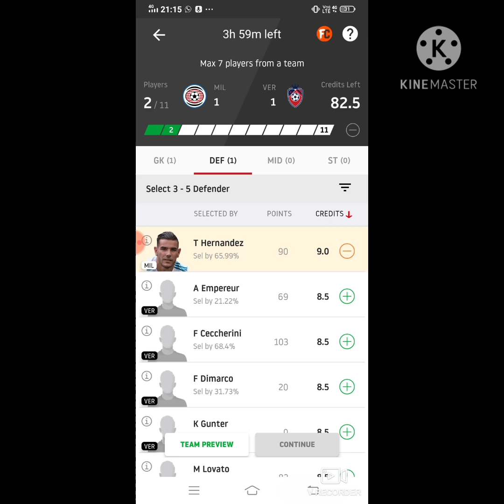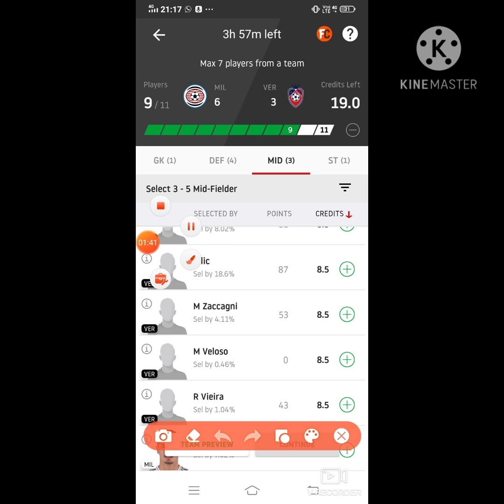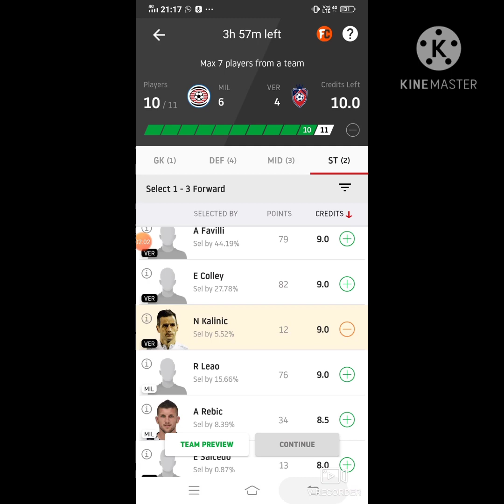MIL vs VER Dream11 Football Match...Milan vs Verona... Serie A...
***Your Quarries***

MIL vs VER best playing XI
Grand league team for today's match
MIL vs VER playing 11
Updates on playing 11 for MIL vs VER
 Latest news on playing 11 of MIL
latest news of playing 11 of VER
MIL VS VER best players
who will win match today
serie a match player playing today
MIL team squad
MIL vs VER
MIL vs VER serie a match dream 11 team 9nov.2020
MIL vs VER Dream 11 football match